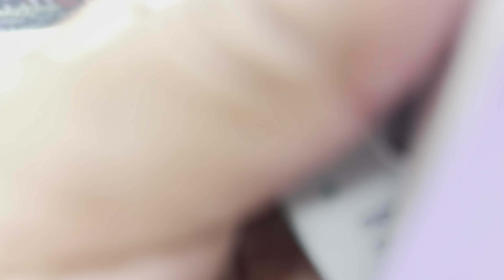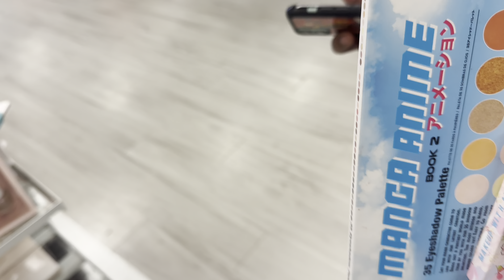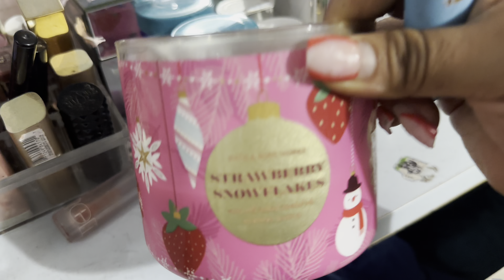Making sopita for Mom (she not feeling so good )